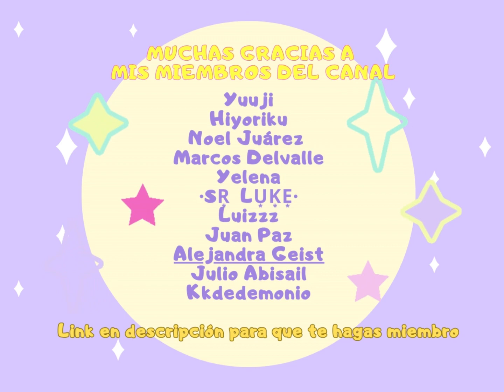¡RÁPIDO QUE SE ACABAN! | velas gratis por error de DÍAS DE LUZ SOLAR | Sky: CoTL